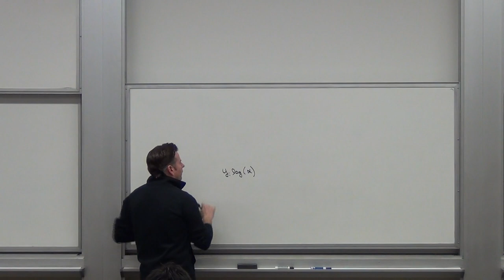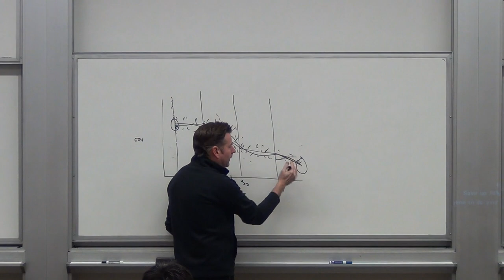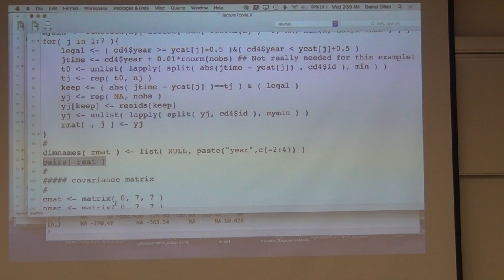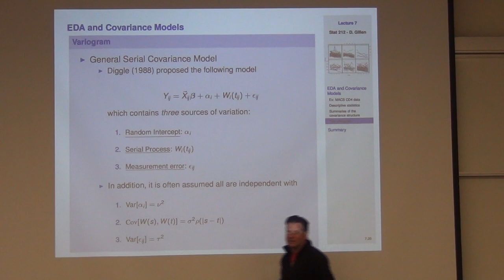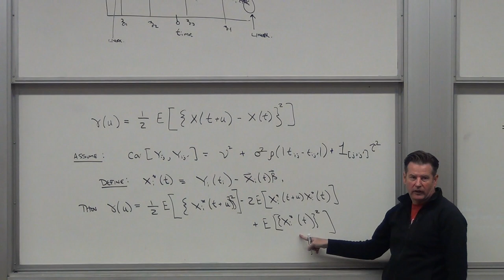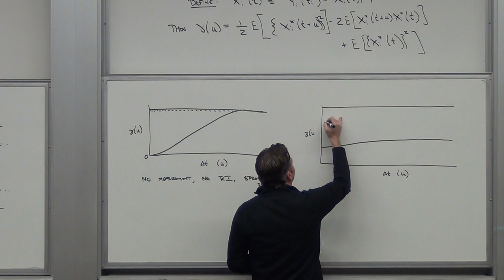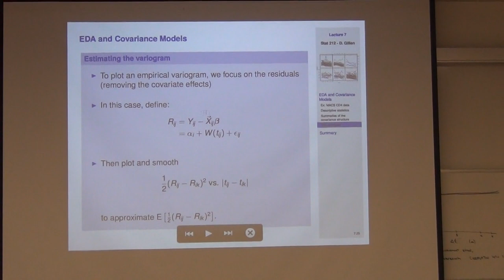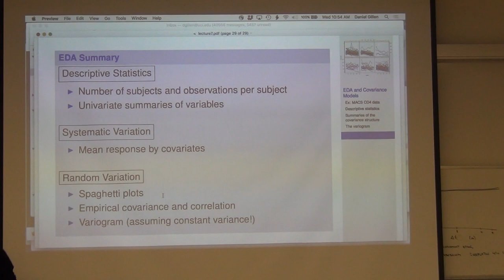Stat 212: Lecture 7 Part B - D. L. Gillen